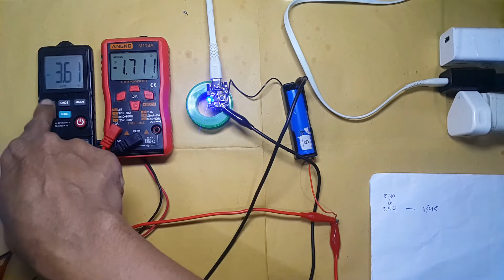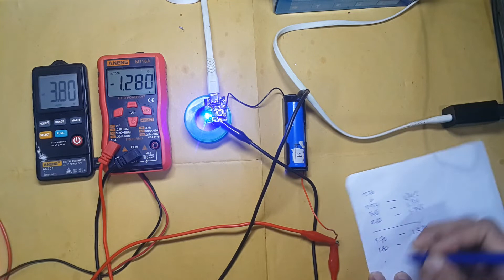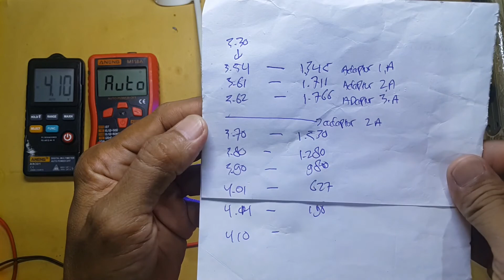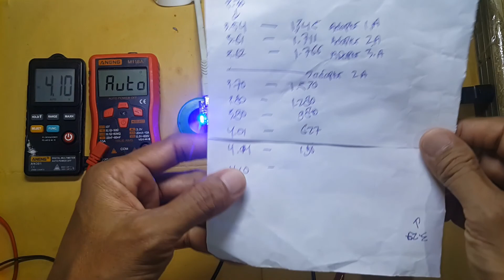USB-C Power bank modul Pengecasan 5V1A Vs 2A Vs 3A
Assalamualaikum
USB-C Power bank modul Pengecasan 5V1A Vs 2A Vs 3A, Modul Power bank USB-C, memakai IC PB0063E, Charger Baterai 18650, berapa Arus yang masuk memakai Charger beda kapasitas.
Beda baterai hasil berbeda, saya memakai copotan laptop.
Wassalamualaikum